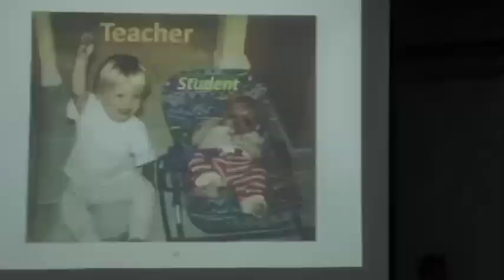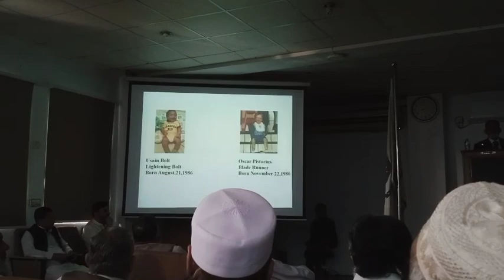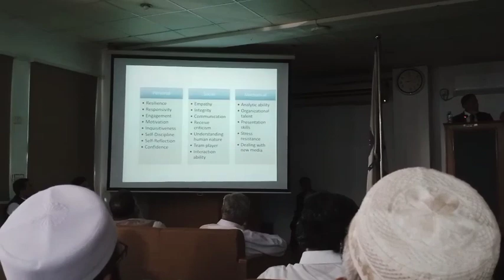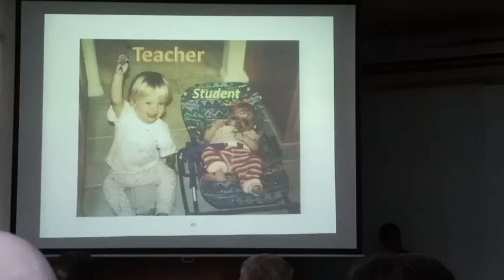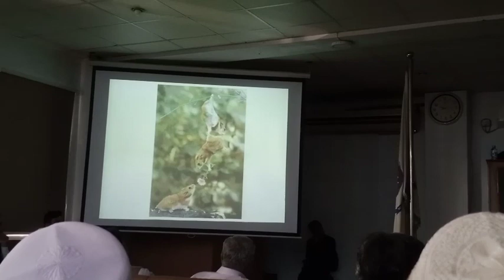DR JAVED IQBAL at Peshawar Medical College | '' values in Medical Education " | Motivation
Dr. Javed Iqbal is a highly qualified Laparoscopic surgeon in Bahawalpur with over 3 decades of experience. He is currently a Professor of Surgery and Director DME and Quaid-e- Azam Medical College. He claims that medical education is his second love as he is also a published poet and also writes Urdu prose